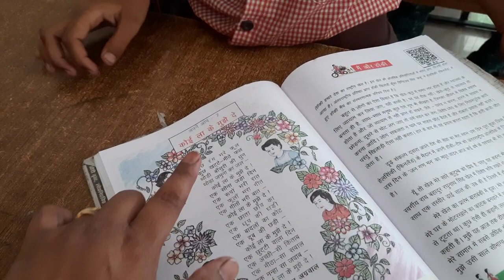गायत्री की अनोखी बातें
Get ready to uncover the secrets of this vibrant vlogs while nurturing your mind, body, and soul

Jai Bhim 📘